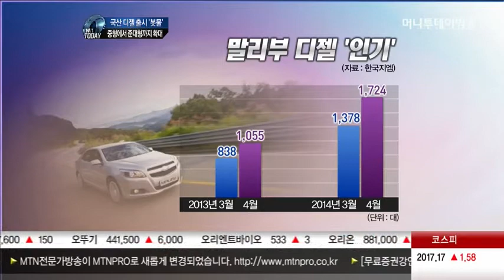국산 디젤차 '봇물', 패밀리 세단도 디젤 전성시대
가속력이 좋고 연비도 뛰어난 디젤차를 찾는 수요가 증가하면서 디젤 라인업이 확장되고 있습니다. 가솔린 중형 세단만 고집하던 완성차 업체들이 앞다퉈 디젤 세단을 출시하고 있습니다.